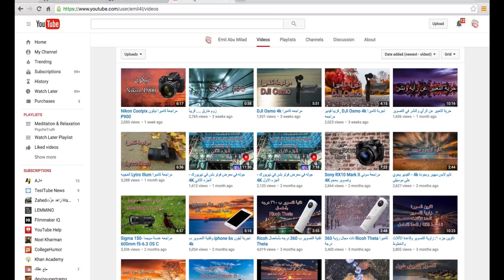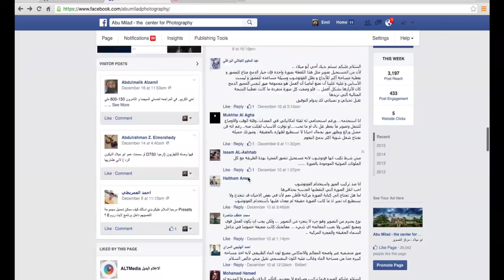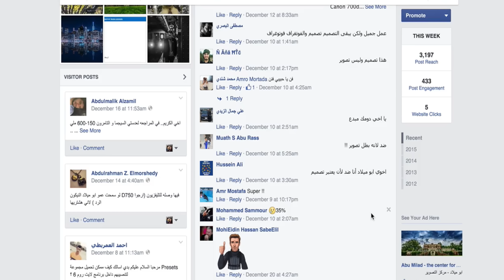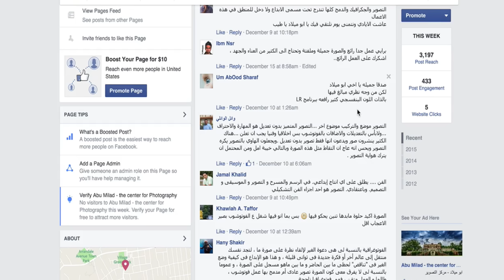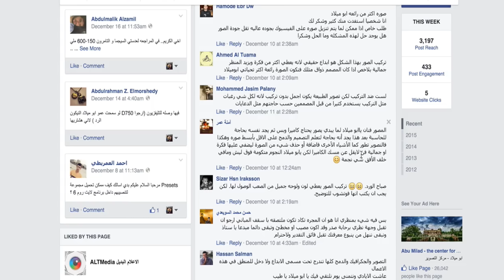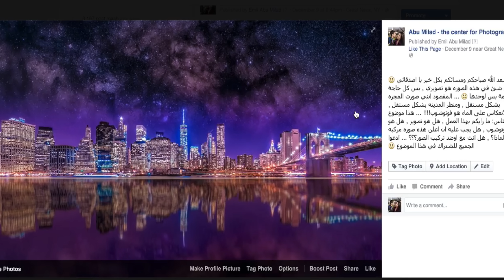كاميرات احترافيه , تعديل وتركيب الصوره و حقوق الملكية ونشر